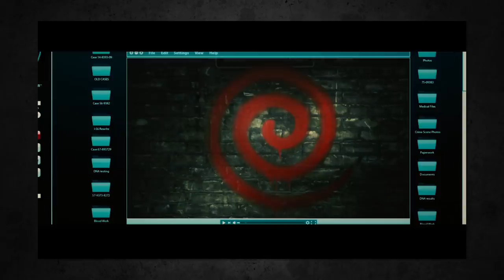SPIRAL: FROM THE BOOK OF SAW (2021) Ending Explained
The Saw series continues in the new spin off Spiral: From the Book of Saw. Detective Zeke Barnes takes on a new case, with murders piling up that resemble the work of the infamous Jigsaw killer. We're breaking down the story, looking at the new traps, and most importantly looking into the new killer and his philosophies that differ from Kramer's.

FAN MAIL:
FoundFlix
6009 W Parker Rd Suite 149-174